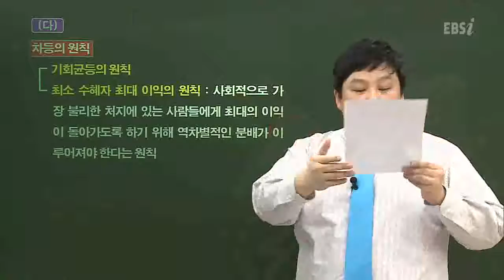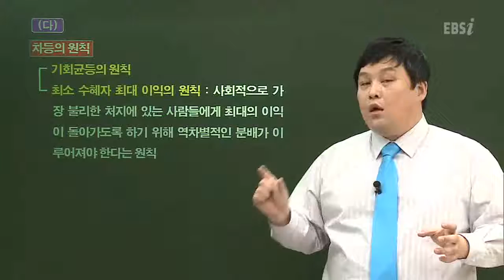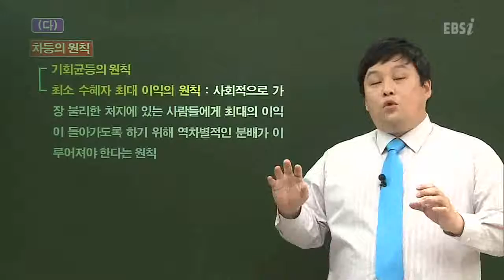EBSi 논구술 쓰기의 왕 - Essay_24강 대안제시 유형 답안작성법 2_#004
EBS, EBSi 논구술 쓰기의 왕, Essay, 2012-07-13, 24강 대안제시 유형 답안작성법 2

24강 대안제시 유형 답안작성법 2

논술이 막연하고 글쓰기에 자신이 없는 학생들에게 실질적인 도움을 줄 수 있는 강의

합격 가능한 글쓰기를 위한 답안완성전략 제시